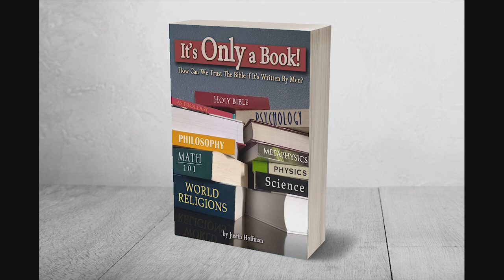"It's Only A Book!" - Christian Apologetic work by author Justin Hoffman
This is a video I made for my cousin's brand new book release.
Available at:
WestBow Press
Amazon
You may have heard the age-old saying, "You can't trust the Bible because it is written by a bunch of men." In "It's Only a Book," author Justin Hoffman challenges that statement as well as numerous others related to religion, Christianity, and the Bible.

More than an apologetic volume meant to tackle the difficult questions given by skeptics that target the Bible, this masterwork is designed to equip the Christian as a quick-reference-tool. Hoffman offers a thought-provoking discussion about this book that was written during the course of 1,600 years. He confronts the most insidious attacks against the Bible.

It's Only a Book offers a concise, yet definitive Christian work that rushes headlong into the debate over the authorship and authenticity of the Bible. Hoffman presents information that encourages people to look differently at the Bible and all that it reveals.
If you'd like to donate to Justin's ministry, then you can do so via PayPal here: